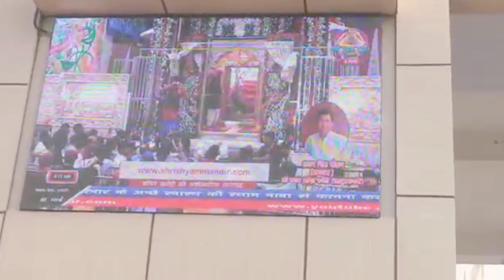श्याम प्रेमियों के संग खाटू श्याम जी की निशान यात्रा ll